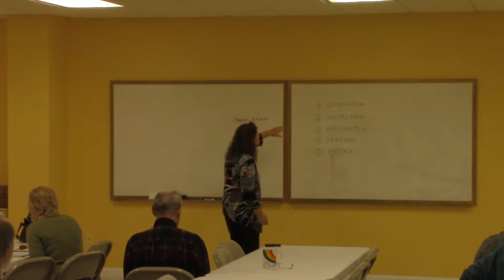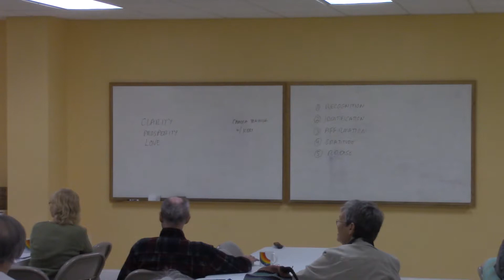The Art of Shifting Consciousness 10-27-14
Learn to shift from lower to higher states of consciousness with Barbara Waterhouse and The Art of Shifting Consciousness 10-27-14.